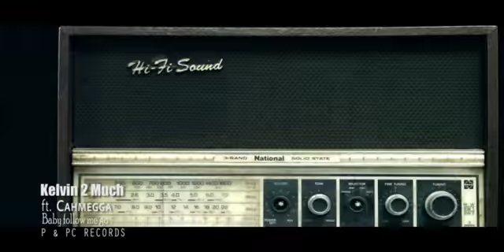Kelvin2Much - Baby Follow Me(Official Video)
P&PC Record/CuteBOIZ Ent. Present to you Kevin2Much - Baby Follow Me Featuring Cahmegga.
Following the drop of his first official video 'AZONTO' The South South top act, KELVIN2MUCH comes back with thrilling tune with mad lyrical flow called 'BABY FOLLOW ME'. The Visual portrays african style marraige promotes african culture. Dir. By WHYTEHOUSE Pictures.